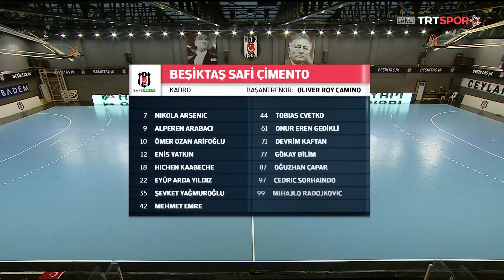Erteleme Maçı | Erkekler Süper Ligi 13. Hafta | Beşiktaş Safi Çimento - Sakarya BBSK